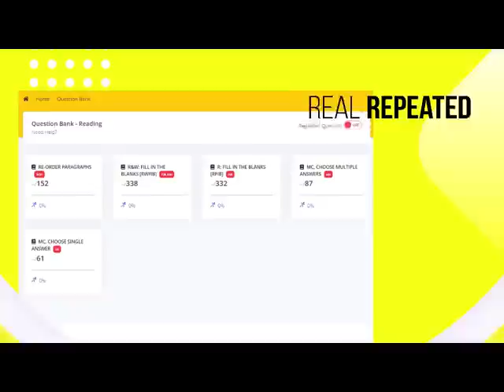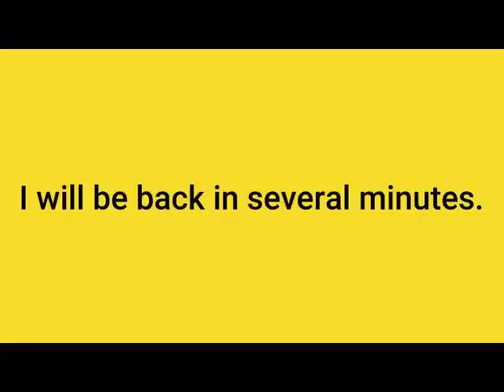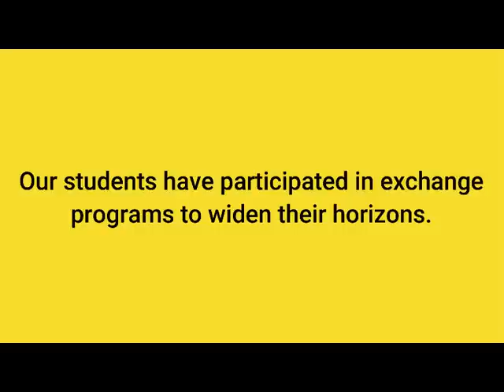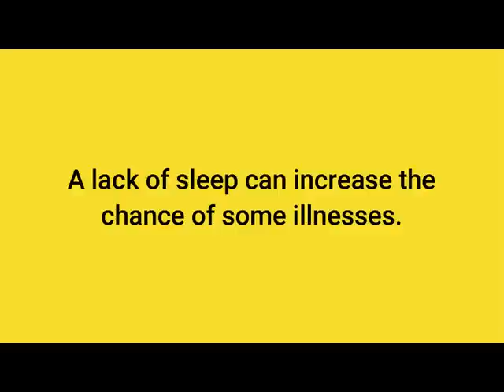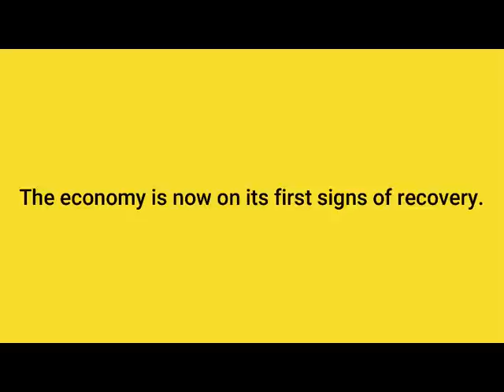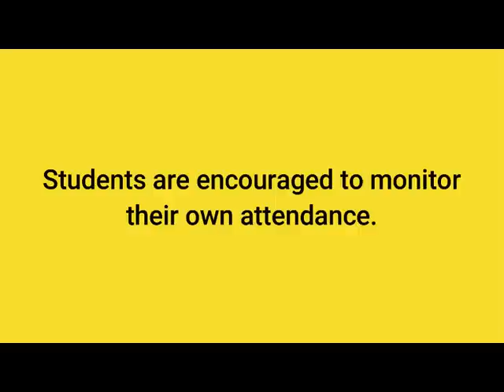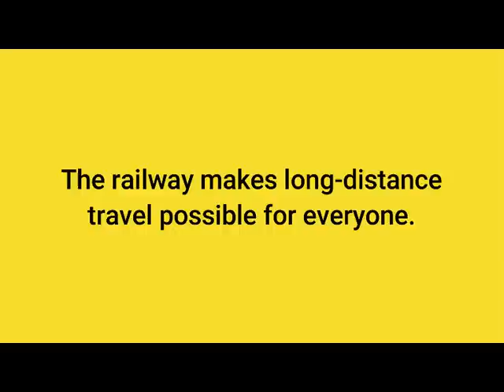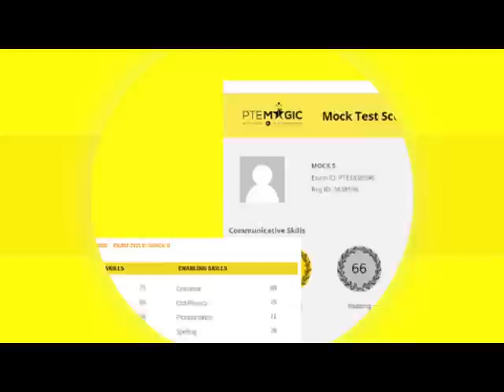May 2023 Write from Dictation Prediction - Real PTE Exam Memories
In this video, we'll provide you with some PTE WFD (Write from dictation) questions that our students have collected, which could appear in your May 2023 papers. By practicing regularly on our PTE platform, available you can improve your listening and writing skills and aim for your target score, whether it's PTE 90, 79, 65, or 50!